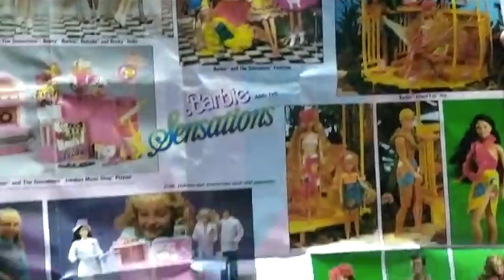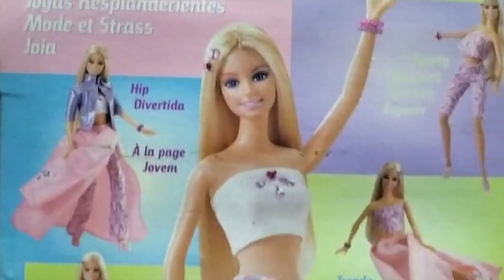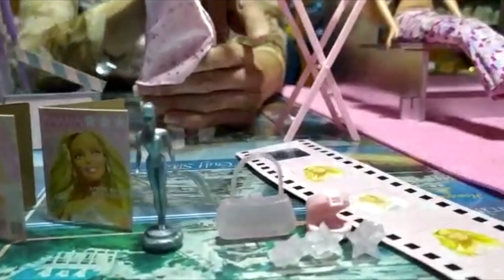Mis Barbies Favoritas Retro ► Coleccion Caro y Karla